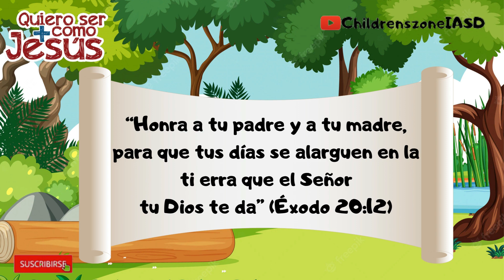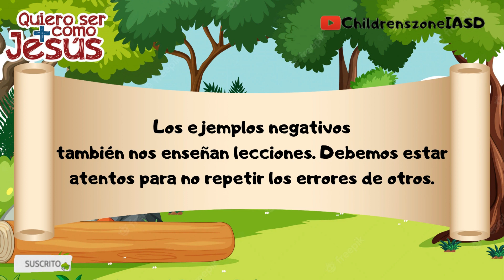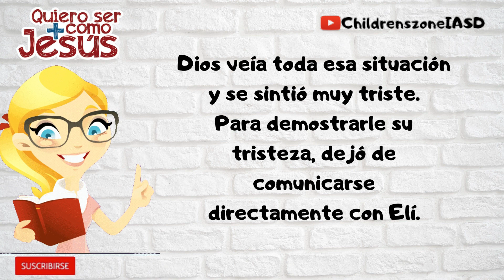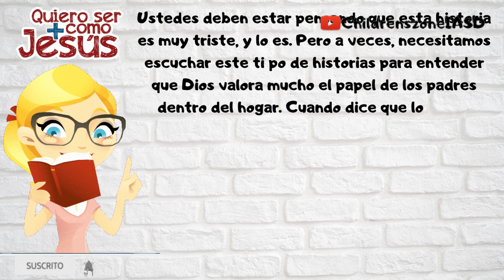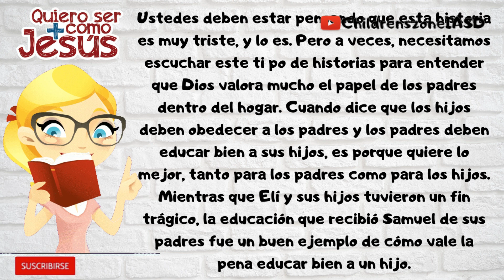Adoración infantil 2022 | Quiero ser más como Jesús | Hijos maleducados | 13 de Agosto 2022